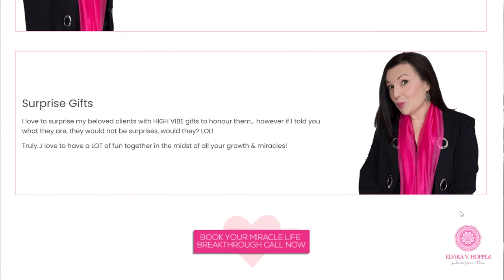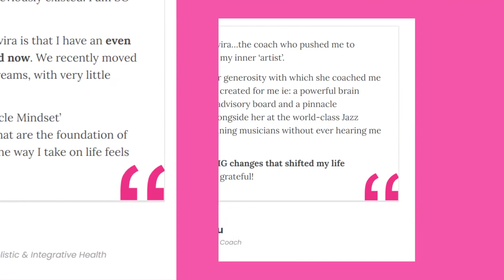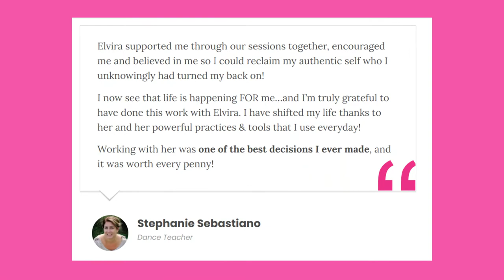Unleash Your Miracle Life